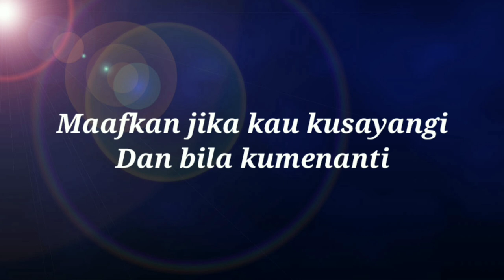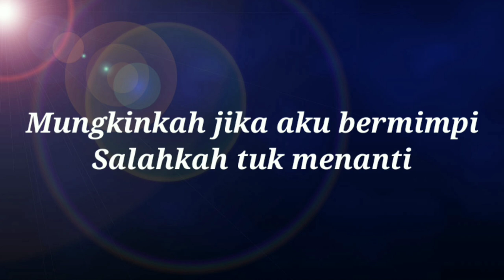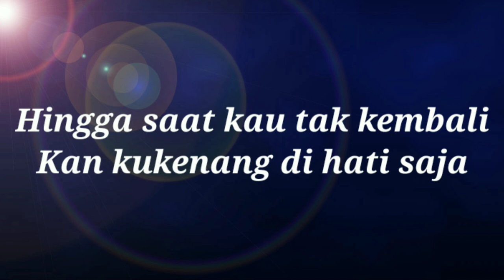Yang terdalam - peter pan - karoke versi dj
musik karoke dgn lagu yg teerdalam peterpan versi dj remix ini hanya untuk hiburan saja. selamat bernyanyi ,semoga anda terhibur.